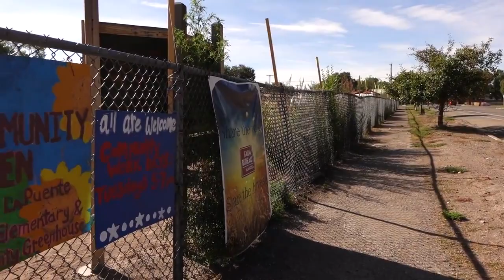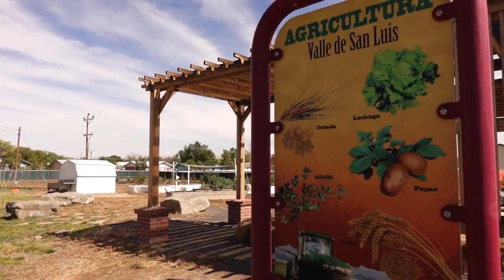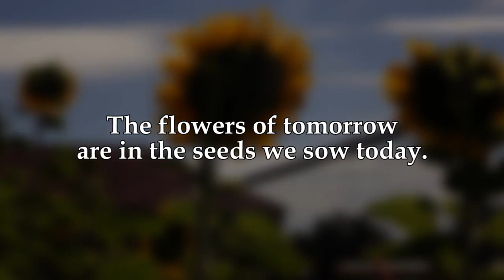Growing VEGI Valley Educational Gardens Initiative